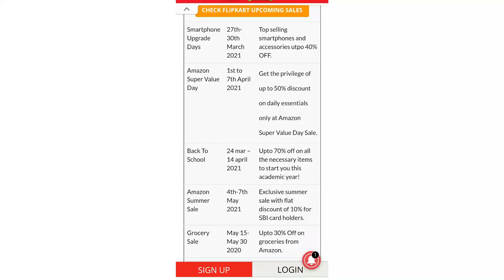Flipkart Amazon all upcoming smartphone sale in April with date | upto 60% off on phone 🔥🔥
5 BEST SMARTPHONE UNDER RS - 10,000

my gears
Ring light